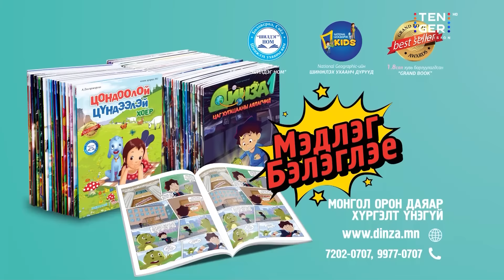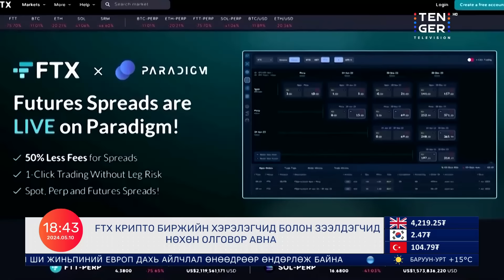АНУ Израильд зэвсэг нийлүүлэхээ зогсоож магадгүй байна | Гадаад Мэдээ 2024.05.10